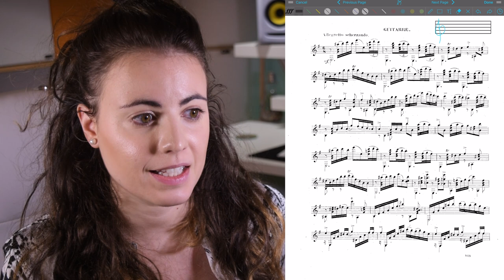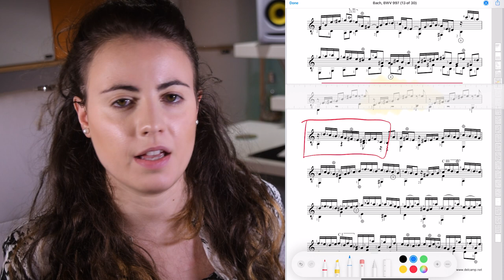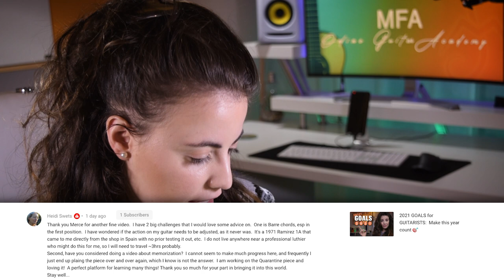One of the best technique tips you should know 🥇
This week I'm bringing you the continuation of 'Right Hand Essentials' and also, one of the most effective tips I learned in the early stages.

It is a very simple exercise in itself, but done right can have huge results for your playing. Give it a shot and I'll be looking forward to read about your results!

I wish you happy practicing!
Merce

and enjoy and learn from all these benefits!

- Access to Membership Forum with articles on music, practice routines, stage performance and more!
- Receive feedback on a video recording of yours.
- Early access to my Youtube releases.
- Behind the scenes (daily videos).
- Informative newsletters, brochures and other materials.
- Receive a signed photo of me at your home address!

▶ CLASSICAL GUITAR GEAR